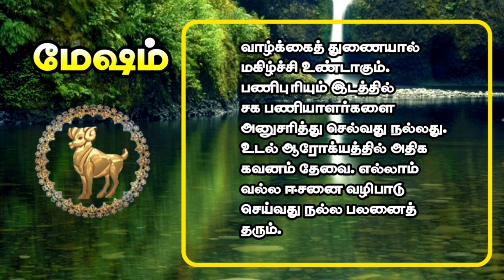Mesha Rasi palangal | மேஷ ராசி இந்த வார பலன்கள் | 2023 ஐப்பசி 29 முதல் கார்த்திகை 3 வரை பலன்கள்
மேஷ ராசி இந்த வார பலன்கள் | Mesha Rasi palangal | 2023 ஐப்பசி 29 முதல் கார்த்திகை 3 முதல் பலன்கள்